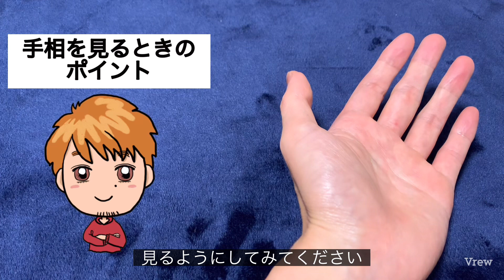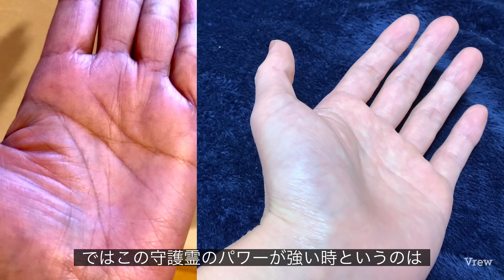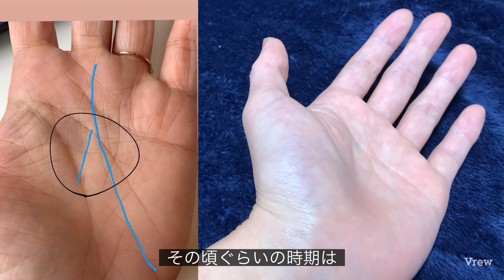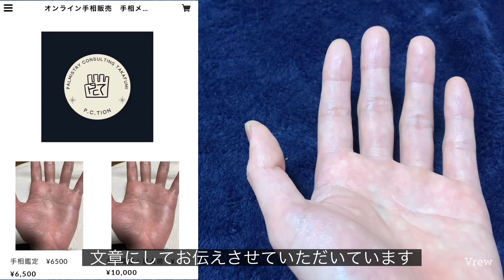守護霊が強いときにある手相とは？反対に弱いときの手相もある？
手相動画をご視聴いただき、ありがとうございます。

詳しいやりとりの仕方は販売ページに詳しく記載しております。

TwitterはYouTubeからの質問にイラスト付きでお答えしてます。

人気動画

僕の有料note「タカフミの0から始める手相入門」購入の特典にオンライン手相鑑定（お試し版）がなっておりますので是非ご利用ください👇